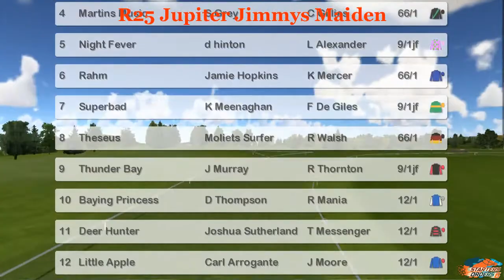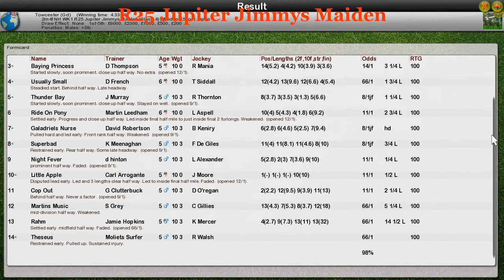NH WK1 R25 Jupiter Jimmys Maiden